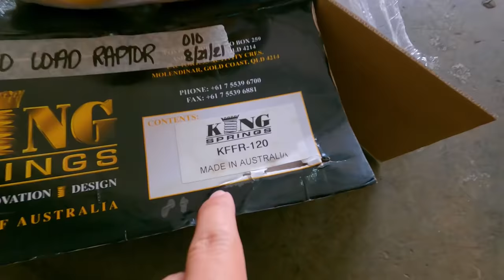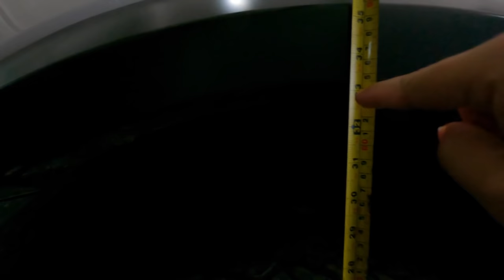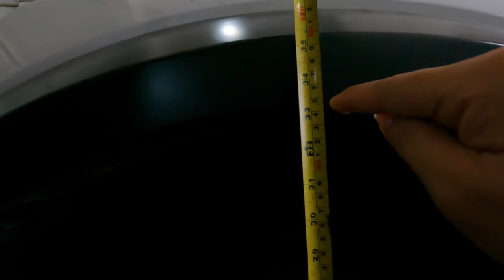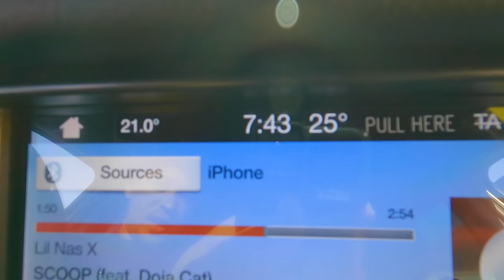REGALO | Geo Ong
NEW MASID 3.0 OUT NOW!!!